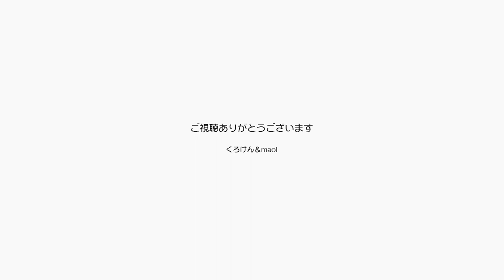猫の結石も運動で改善しないかな？といことで遊ぼう！【Jean & Pont 2378】2021/1/27 保護猫ジャンけんポン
ジャンくんとポンちゃんを紐のおもちゃで遊ばせました。
これだけはとても食いつきが良くて運動になるので思いついた時に遊ばせるんですが、ジャンくんの結石を散らすのにいいのかな？
実はくろけんパパも結石をやっていて医師のアドバイスではとにかく歩くのが良いと聞いています。
適度な運動ということだったらジャンくんも遊べばと思うのですが、猫はおしっこで出る事はなかなかないとも聞きます。